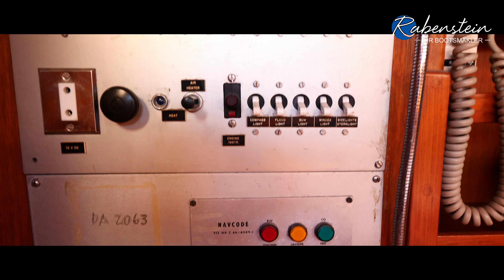Swan 38 steht zum Verkauf - Innenansicht Teil 2 [VERKAUFT]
Hier haben Sie die Möglichkeit, diese Swan 38 mit Liegeplatz in Lübeck zu erwerben.
Ein echter Klassiker. Innenansicht.

Liegeplatz ist Travemünde
Bootsmaklerei Rabenstein

Alle Rechte am Bild bei Jens Rabentein
Einverständniserklärungen der abgebildeten
Personen liegen vor!